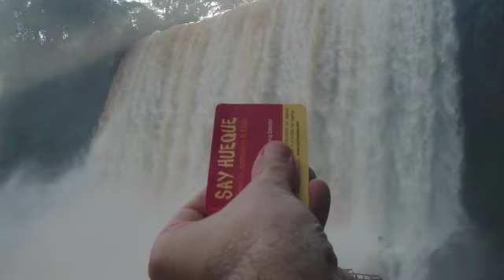Destino Iguazu Falls | Say Hueque Tours Argentina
and Twitter: @SayHuequeTravel